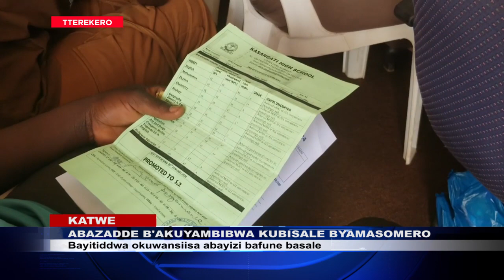ABAZADDE BAJAGUZA EBIVUDDE MU BYA P7